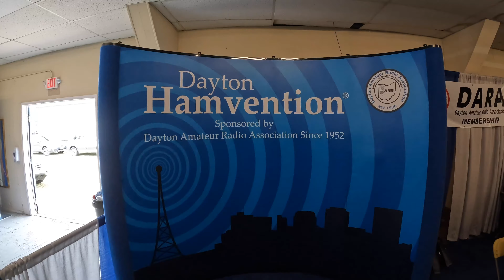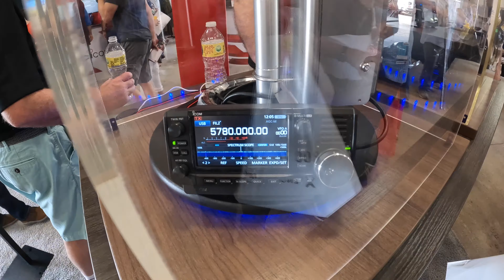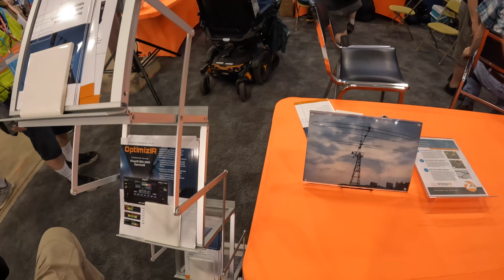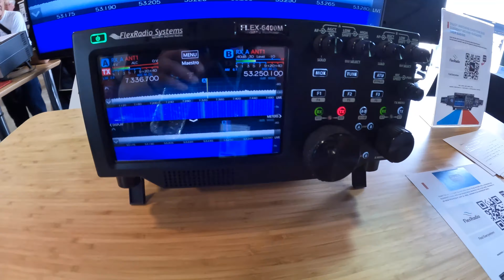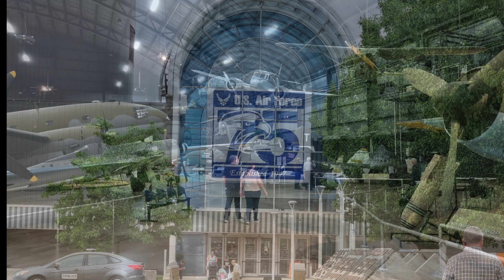ML&S Trip to Dayton Hamvention 2022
If you couldn't make it to the world-famous Hamvention in the USA then don't worry... Because Tony took his camera!